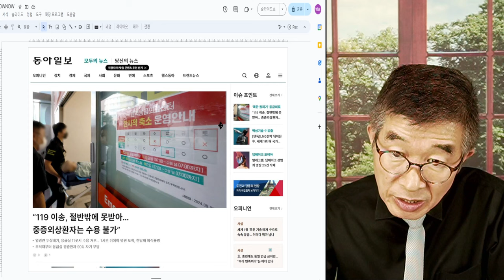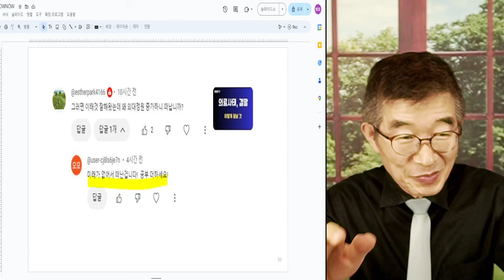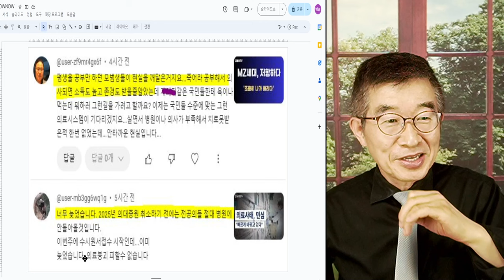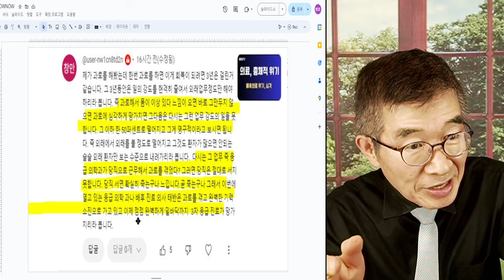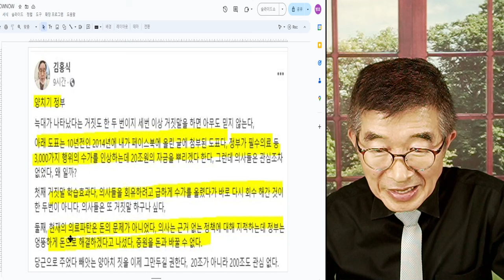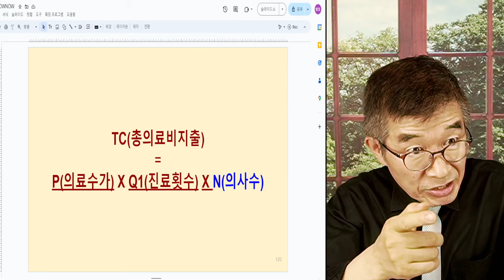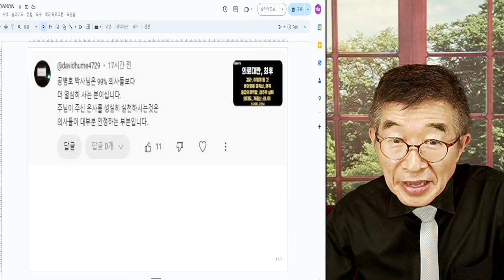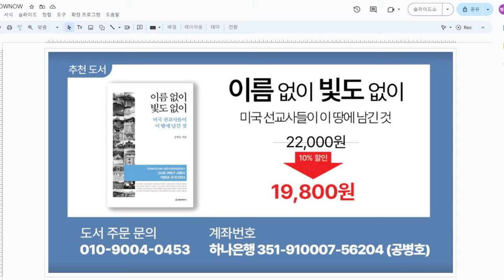응급의료, 위태위태 / 현장 목소리, 심각 / 정부 발표와 크게 달라 / 전공의 사직 이후, 배후진료과 위기 심각 [공병호TV]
Bitcoin : 3MTW849AkP2ftLeSK2teZHMmzLu7Z83s9U